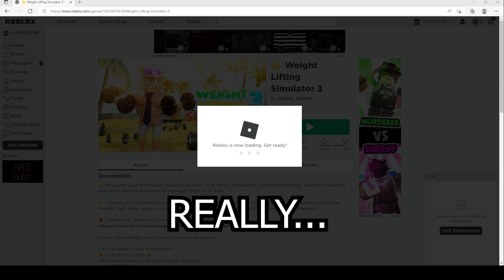2022 ALL SECRET CODES Roblox 💪 Weight Lifting Simulator 3, NEW CODES, ALL WORKING CODES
In today's video I show you guys an updated list of all working, secret and new codes for 💪 Weight Lifting Simulator 3 in 2022! Make sure you watch till the end and enjoy!